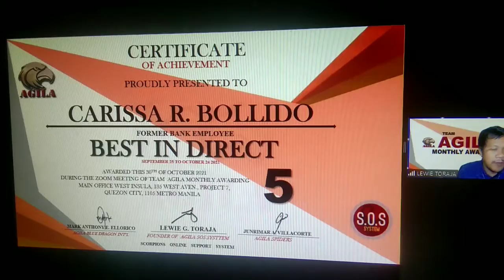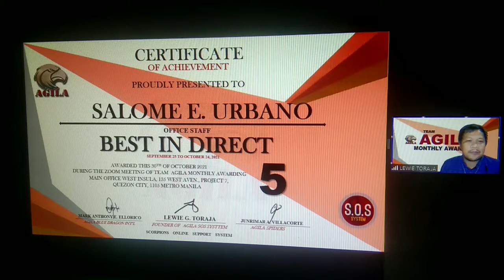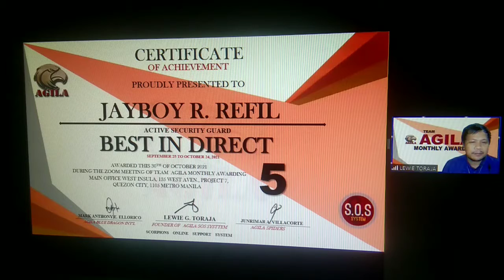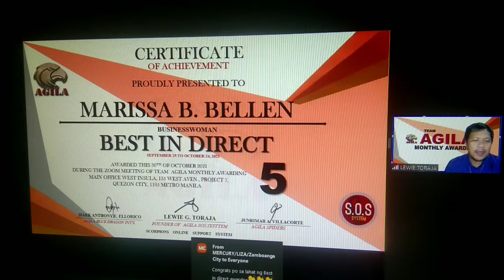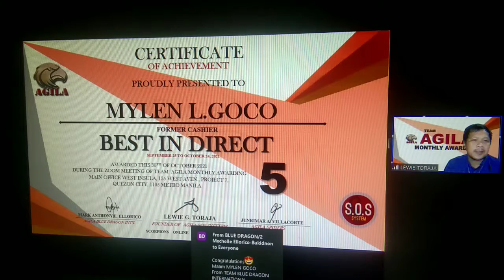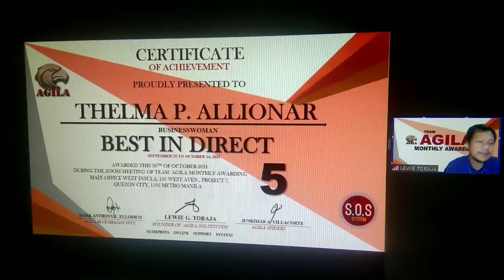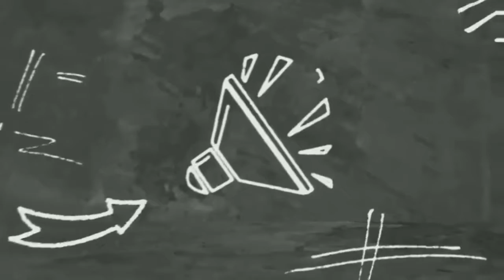THANK YOU LORD SA AWARD🙏🏻